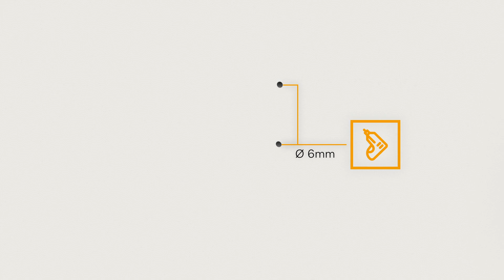Wie bringe ich die Standard Wandhalterung meines Douflex HX1 an? | Miele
In diesem Video sehen Sie, wie Sie die Standard Wandhalterung Ihres Miele Duoflex HX1 anbringen.

Dieses Video ersetzt nicht die Gebrauchs- und Montageanweisung. Bitte beachten Sie das Kapitel "Sicherheitshinweise und Warnungen" in der Gebrauchs- und Montageanweisung.

00:00-00:10 Intro & Sicherheitshinweise
00:10-00:25 Abmessung der Höhe für die Duoflex HX1 Standard Wandhalterung
00:25-00:35 Kappe der Wandhalterung abnehmen & mit einem Bleistift die Bohrlöcher markieren
00:35-00:40 Bohrlöcher bohren und Dübel einsetzen
00:40-00:52 Wandhalterung positionieren, Schrauben befestigen, Stromkabel positionieren & Kappe aufsetzen
00:52-01:00 Duoflex HX1 Standard Wandhalterung ist einsatzbereit